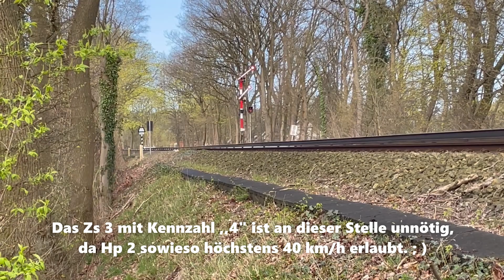Trainspotten in Blankenese mit Formsignalen und überflüssigem Zs 3!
-Hallo zusammen! Letztes Wochenende war ich in Hamburg! Hier war ich unter anderem im Miniaturwunderland ( Video kommt nach!) aber habe auch viel an der Hamburger S-Bahn gefilmt. Zwar ging es mir hauptsächlich um die Einmaligen Sv-Signale (Video kommt noch!), aber natürlich musste ich auch einmal in Blankenese filmen. Das Ambiente mit den vielen Formsignalen ist einfach herrlich! Was ich vor Ort entdeckt habe, ist, dass das Esig aus Richtung Altona ein Zs 3 mit Kennzahl ,,4" besitzt. Da das Esig aber immer bei Fahrtstellung Hp 2 zeigt, was eh schon Fahrt mit 40 km/h gestattet, ist es komplett überflüssig! Aber jetzt wünsche ich bei den Aufnahmen viel Spaß!

-Ach ja, der Grund, warum das Video etwas verspätet ist nicht, dass es von etwaigen Streiks beeinträchtigt wurde, sondern dass ich viel unterwegs war und nicht nur ein extrem rares Kuriosum an BÜ aufgenommen habe!

Skype Server
Da können wir uns austauschen: